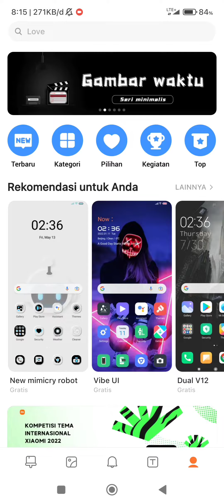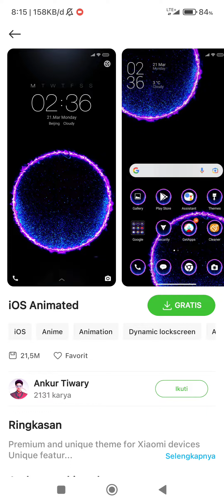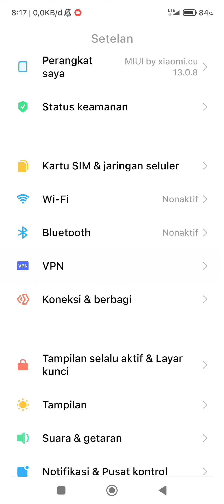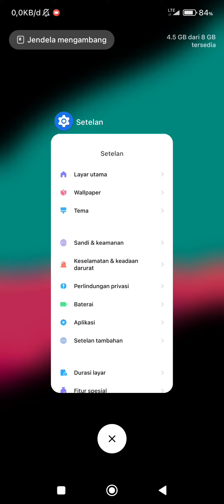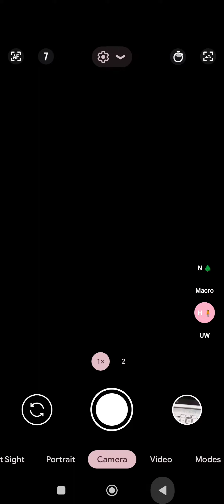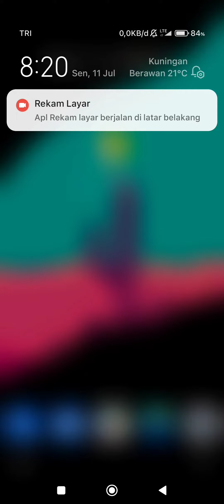Review Xiaomi EU latest 13.0.8.0 di Redmi Note 10 Pro - Xiaomi EU Multitask and Perfotmance☑️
Hallo Mifans, divideo kali ini aku Review Rom Xiaomi EU di Redmi Note 10 Pro, ada kelebihan dan kekurangan di ROM ini, jadi seperti apakah performa dan Multitask dari rom ini?

Terimakasih.